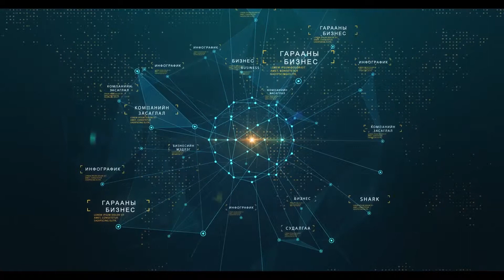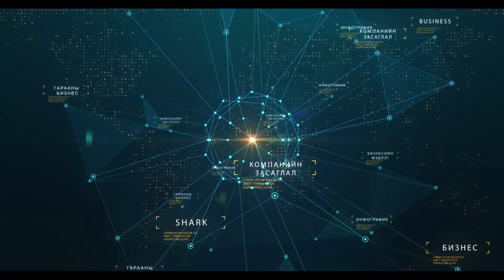Монголын Бизнесийн Зөвлөлийн Удирдах зөвлөлийн дарга Б.Бямбасайхан